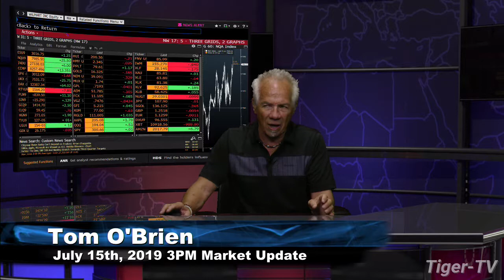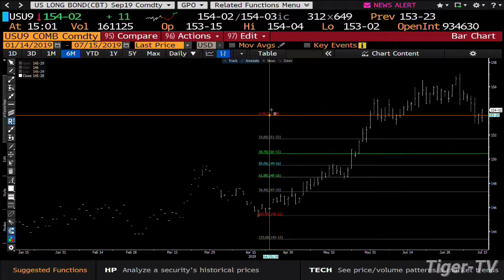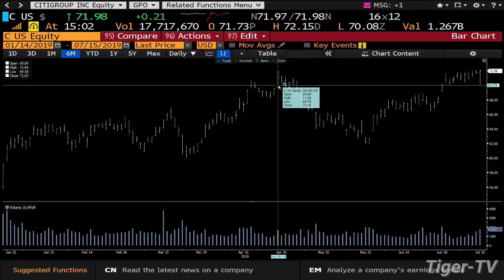July 15th, 3PM ET Market Update with Tom O'Brien on TFNN